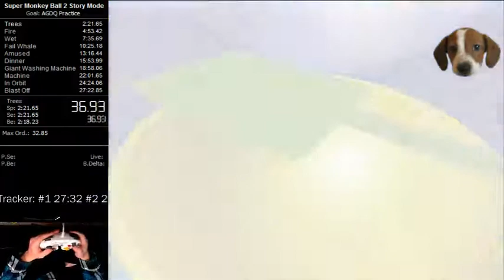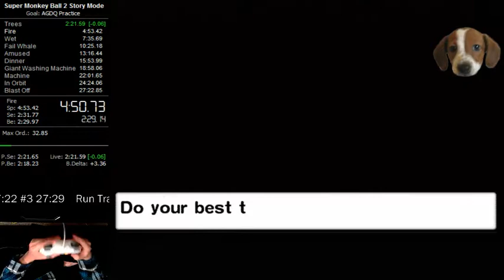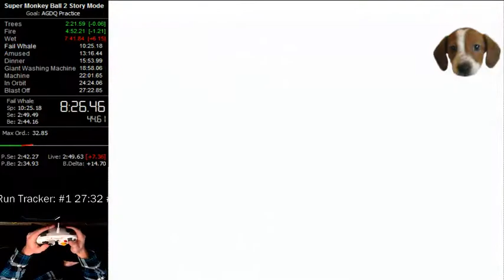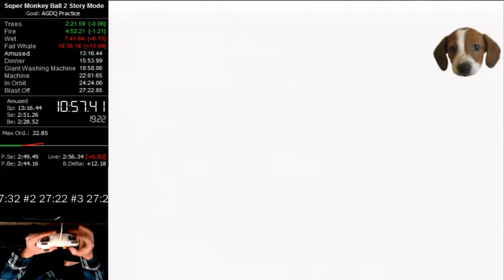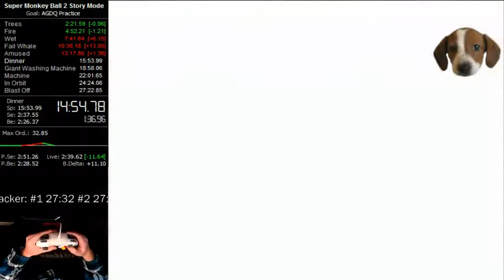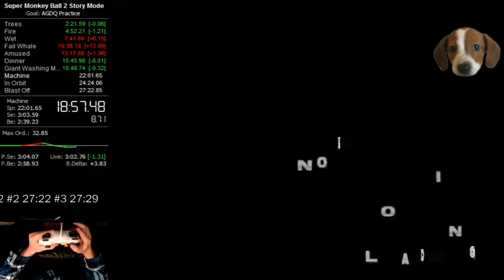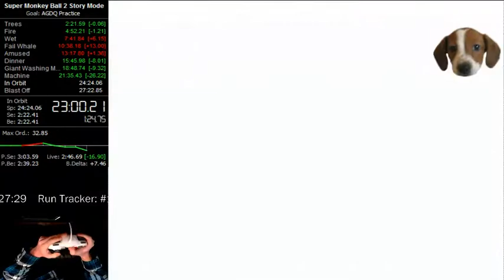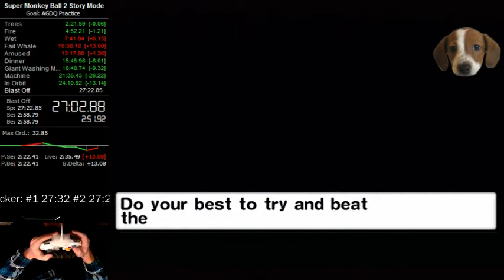Super Monkey Ball 2 Story Mode in 27:11